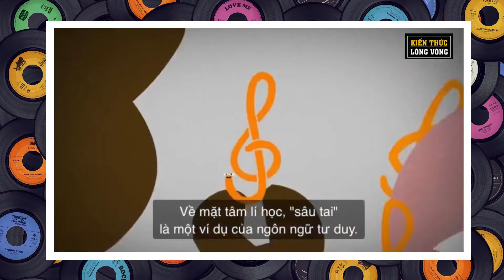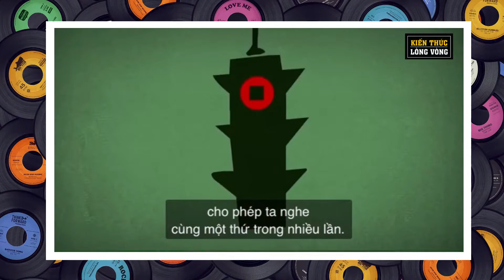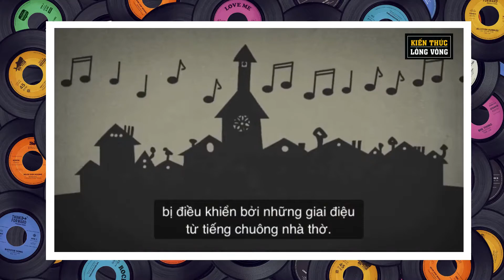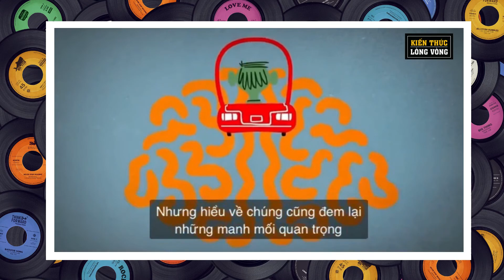98% nhân loại đang bị “sâu tai” mà chẳng hề hay biết!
Thỉnh thoảng bạn sẽ bẩm bẩm theo tiếng huýt sáo của Moves Like Jagger (song ca bởi Maroon 5 và Christina Aguilera), hay cứ ngân nga “Oh Oh Oh… caught in the bad romance” của nàng Lady Gaga, cũng có khi văng vẳng bên tai You Belong with Me của Taylor Swift… Không đùa được đâu, bạn đang bị sâu tai đấy! Đừng quá lo lắng, nó chỉ là hiện tượng các giai đoạn, âm thanh mắc kẹt trong não bộ chúng ta mà thôi. Cơ sở lập luận vì sao chúng ta lại dễ nhiễm “sâu tai” vẫn còn là bí ẩn, song nó cung cấp những manh mối quan trọng về việc vận hành não bộ con người.